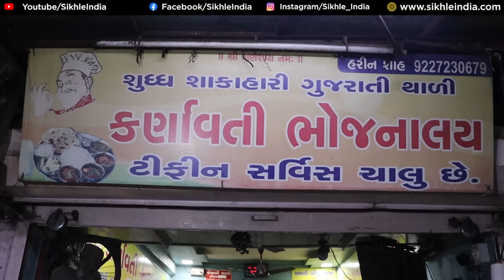सिर्फ 3 रूपए खर्चा 🔥| New Business Ideas |Small Business Ideas |Roti Making Machine | Chapati Maker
Title: सिर्फ 3 रूपए खर्चा 🔥| New Business Ideas |Small Business Ideas |Roti Making Machine | Chapati Maker

Address: 16/17, Royal Industrial Estate, Opp. Palm Hotel, Near Vishal Estate, Behind New Sahjanand Business Park, Kadhwada, Nikol Ring Road, Odhave Circle, Ahmdabad, Gujrat

My Camera
My Mobile
Mic for Video Recording
My Laptop